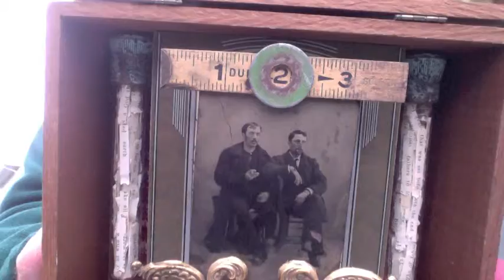Once Upon a Time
Cigar box (7.5 X 6.5 X 3.5") assemblage, with a tintype photo focal point, created in April 2013. Includes a 2" diameter convex projector lens, vintage papers, and found objects.